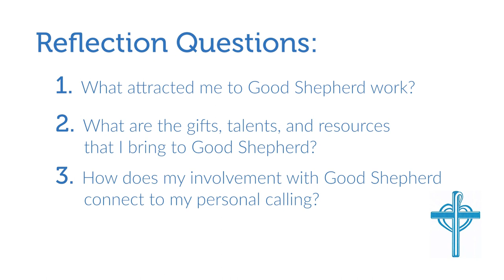Life and Mission of St. Mary Euphrasia, Episode 4 (French)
Translated to French. Part four in our series takes us to St. Mary Euphrasia's entrance into the Refuge. We'll meet St. John Eudes, discover what kind of young sister St. Mary Euphrasia was, and think about our own gifts and calling to Good Shepherd.